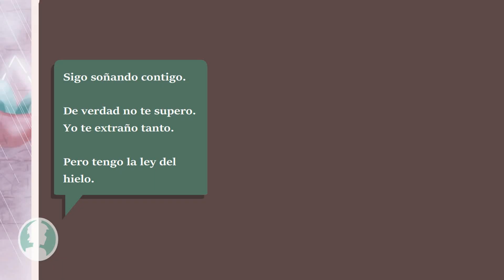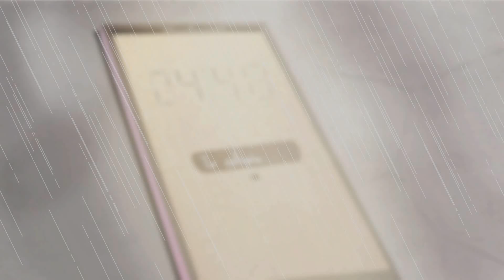SIGO SOÑANDO (LetraLyrics) feat Lil Rosen X Mencho (Video Oficial)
Una Pequeña colaboración con un amigo, apóyanos con un
animaciones seguidas.

También, comenta sobre que animación quieres ver en el
próximo vídeo.